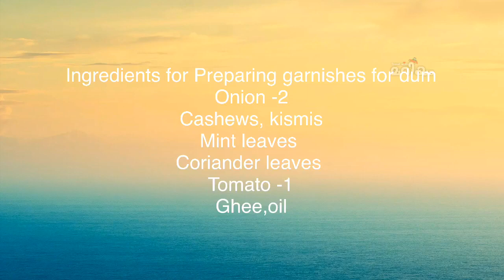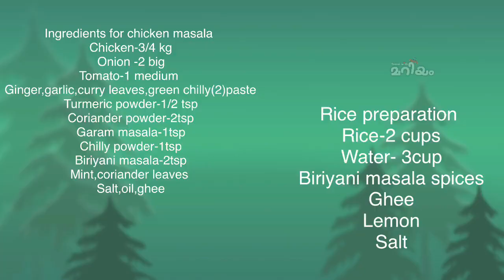Easy dum biriyani/malabar biriyani/chicken biriyani in Malayalam/biriyani ഉണ്ടാകാൻ ഇത്ര എളുപ്പമോ ??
Easy chicken biriyani
Malabar biriyani
Easy dum biriyani
Dum biriyani
Kerala biriyani
Kozhikode biriyani
Biriyani lovers
Eid special
Malayalam
Eid special biriyani

I forgot mention in the video that add fried onion one handfull to the chicken while making chickn masala .and while putting layers for dum spreas one spoon garam masala/biriyani masala in one layer. This will give amazing smell and taste. Sorry that I forgot to mention in the video🙏
Please support